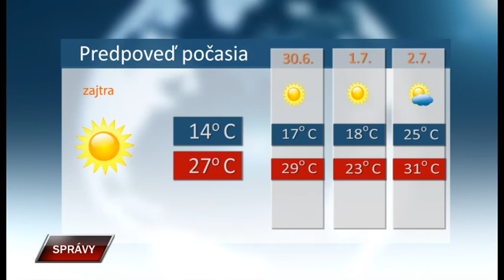Spravy 28 6 2019